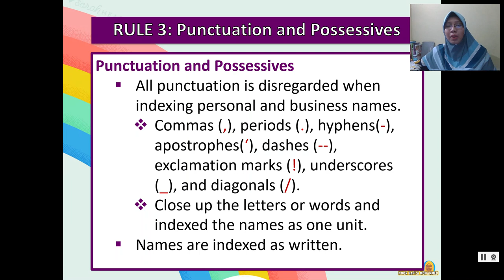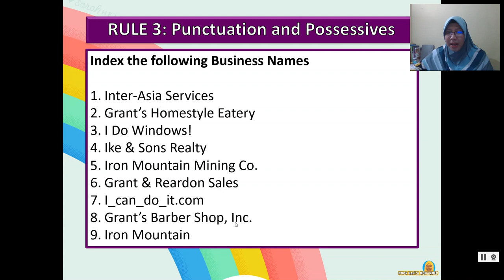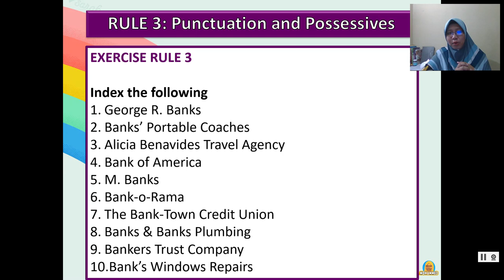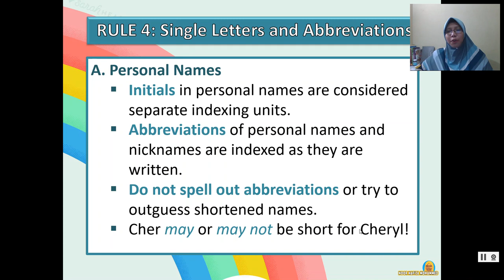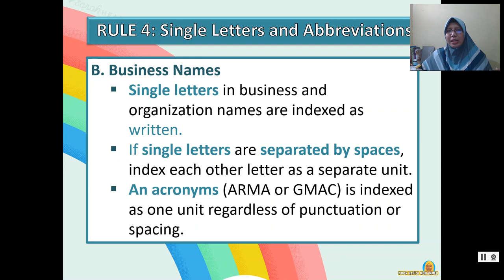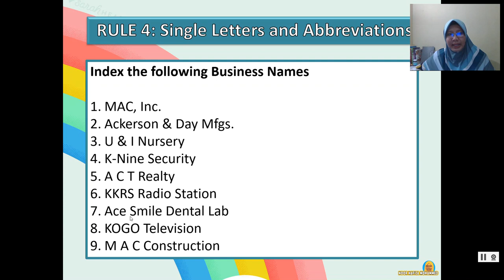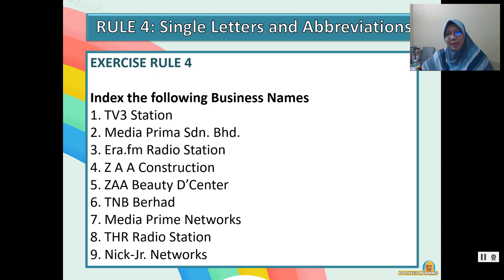Rule 3 and Rule 4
Alphabetic Indexing Rules
Rule 3:  Punctuations and Possessives
Rule 4:  Single Letter and Abbreviations